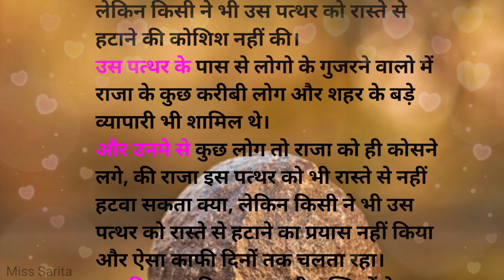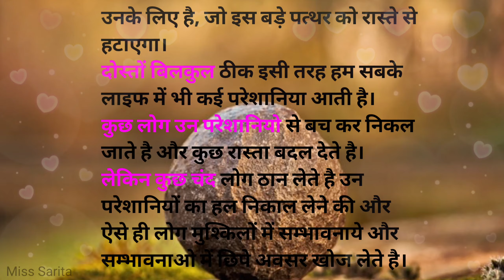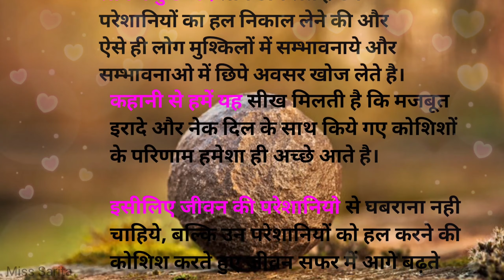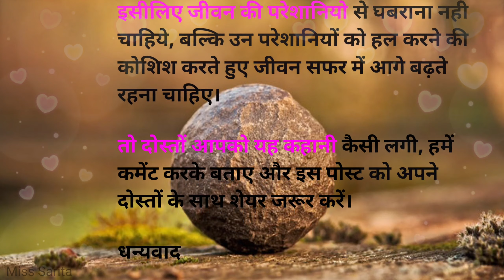ये कहानी जो आपकी सोच बदल देगी // Motivational story in hindi